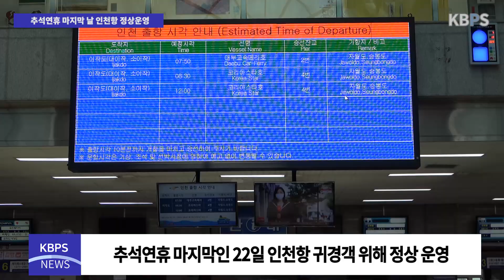추석연휴 마지막날, 방역수칙 지켜가며 인천항 정상운영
인천연안여객터미널이 22일 추석연휴 마지막 날에도 귀경객들을 위해 정상 운영한다.

인천연안여객터미널은 추석 연휴 첫날에 비해 다소 한산한 모습을 보였지만 여전히 터미널을 이용하는 귀경객들의 모습을 볼 수 있다.

또한 발열 체크인, 손소독제 비치 등 코로나19 방역지침을 지키며 운영하고 있다.

[INT]
Q. 여객터미널 오가는 시민들이 많은데, 방역수칙 관리는 어떻게 지켜지고 있는지?

A. 저희는 오시는 승객분들께 팔찌를 나눠드리고, 체온측정을 다 해드려요.
그리고 승선을 하시는 분들에 한해서 팔찌를 드리거든요. 그러면 착용하고 승선을 하세요.
그리고 저희는 배에 승선을 다 하시고 나서 하루에 두세차례 소독을 하고 있어요.

이를 통해 인천연안여객터미널은 추석연휴 마지막인 만큼 방심하지 않고 방역수칙을 꼼꼼히 지켜가는 모습을 보였다.